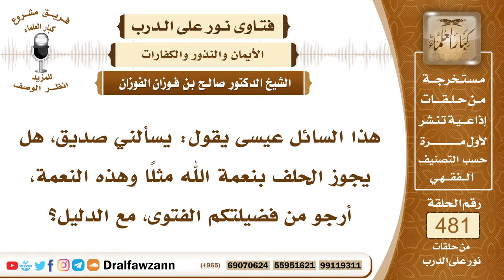6971- حكم الحلف بنعمة الله - الشيخ صالح الفوزان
"6971- هذا السائل عيسى يقول: يسألني صديق، هل يجوز الحلف بنعمة الله مثلًا وهذه النعمة، أرجو من فضيلتكم الفتوى، مع الدليل؟
الجواب: الحلف يكون بالله، أو بصفة من صفاته، أما نعمة الله، قد تكون النعمة مخلوقة، لا شك أن المسكن نعمة، والمأكل والمشرب نعمة، والملابس نعمة، فلا يحلف بها
السيرة الذاتية:
للاشتراك في قناة الشيخ صالح الفوزان

14_ الشيخ محمد أمين الشنقيطي
يتيوب

15_سماحة المفتي عبد العزيز آل الشيخ
 يوتيوب

رئيس الفريق
لمشروع كبار العلماء